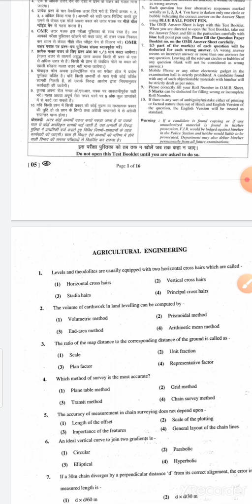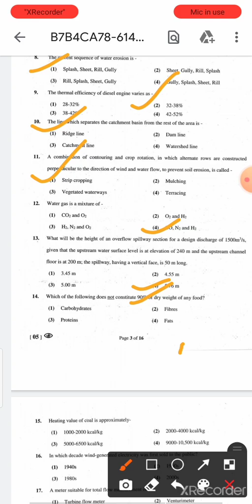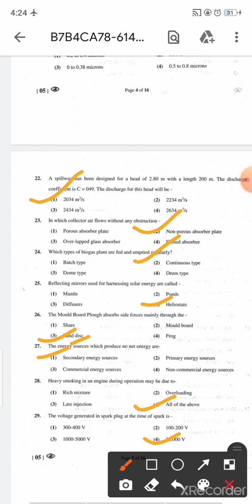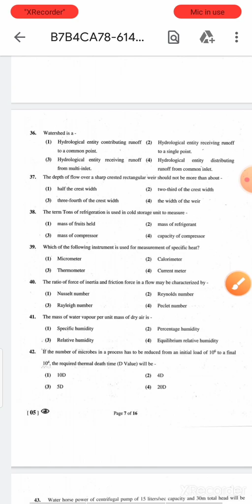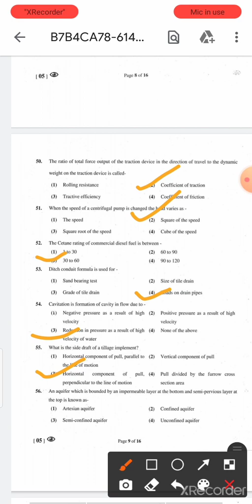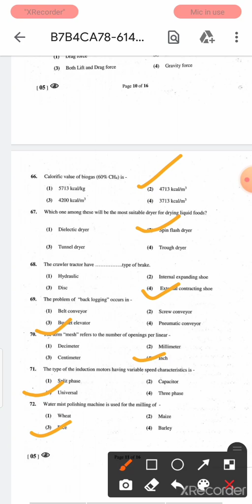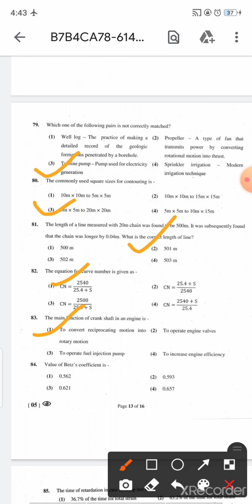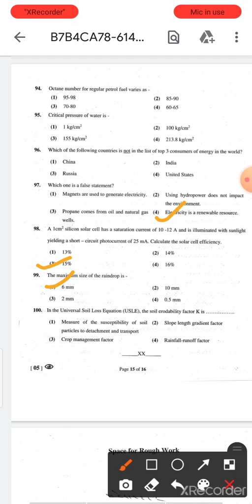RPSC AE 2018 Agricultural Engineering